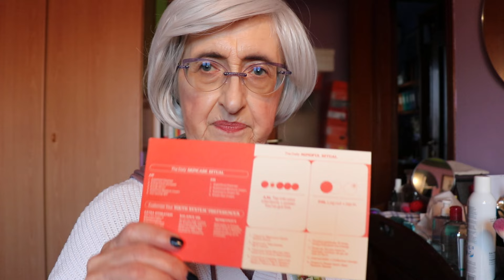Skin care perfetta per una vacanza di primavera!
Oggi mi mostro un kit meraviglioso del brand @YouthToThePeople che conosco e che amo molto, il kit l’ho comprato con i miei soldini sul sito di Lookfantastic ,
Il prodotto è già scontato del 21% con il mio codice GATTALUNA lo sconto diventa del 26%!

AVVISO:
Kiko Milano sbarca su lookfantastic
Link diretto ai prodotti KIKO

E infine il fantastico Beauty Egg, giusto in tempo per la Pasqua!

Su ​⁠​​⁠​⁠@lookfantastic​⁠ ho ricevuto per marzo 24:
- Perricone detergente delicato
Più omaggi!

Link a tutti i prodotti scontabili

Altre collaborazioni:
Il cuscino di ​⁠ ​⁠@sleepglow7139 mi ha migliorato il sonno:

Collaboro con @silksilky6958 ​⁠ ​⁠ ​⁠ ​⁠  ​⁠ ​⁠ ​⁠  ​⁠ ​⁠​⁠​⁠   ​⁠ ​⁠ ​⁠ ​⁠ ​⁠ ​⁠ ​⁠ ​⁠​⁠​⁠  ​⁠ ​⁠ ​⁠​⁠ ​⁠  ​⁠   ​⁠​⁠​⁠ ​⁠​⁠ ​⁠  ​⁠ ​⁠ ​⁠ ​⁠​⁠  ​⁠  ​⁠ ​⁠​⁠  ​⁠​⁠  ​⁠ ​⁠ ​⁠​⁠   ​⁠​⁠​⁠  ​⁠ ​⁠​⁠ ​⁠ ​⁠​⁠​⁠ ​⁠​⁠  ​⁠​⁠​⁠​⁠​⁠ ​⁠​⁠​⁠​⁠ ​⁠​⁠​⁠  ​⁠​⁠​⁠​⁠​⁠​⁠​⁠  ​⁠​⁠​⁠​⁠​⁠  ​⁠​⁠​⁠ ​⁠​⁠​⁠​⁠​⁠​⁠​⁠​⁠  ​⁠​⁠​⁠ ​⁠​⁠​⁠​⁠  ​⁠​⁠​⁠ ​⁠​⁠ ​⁠​⁠​⁠​⁠ ​⁠​⁠​⁠ ​⁠​⁠​⁠​⁠  ​⁠​⁠​⁠​⁠ ​⁠​⁠​⁠​⁠​⁠​⁠ ​⁠​⁠​⁠​⁠ ​⁠​⁠​⁠​⁠​⁠ ​⁠​⁠​⁠​⁠ ​⁠​⁠​⁠​⁠​⁠​⁠​⁠  ​⁠​⁠​⁠ ​⁠​⁠​⁠​⁠ ​⁠​⁠​⁠​⁠  ​⁠​⁠​⁠​⁠ ​⁠​⁠​⁠​⁠ ​⁠​⁠​⁠​⁠ ​⁠​⁠  ​⁠ ​⁠​⁠​⁠​⁠​⁠​⁠​⁠​⁠​⁠ ​⁠​⁠​⁠  ​⁠​⁠​⁠​⁠ ​⁠  ​⁠ ​⁠​⁠​⁠​⁠  ​⁠​⁠​⁠​⁠ ​⁠  ​⁠​⁠​⁠​⁠ ​⁠​⁠​⁠​⁠​⁠ ​⁠​⁠​⁠​⁠ ​⁠​⁠​⁠​⁠ ​⁠​⁠​⁠​⁠​⁠ ​⁠​⁠​⁠​⁠​⁠ ​⁠​⁠​⁠​⁠  ​⁠​⁠​⁠​⁠​⁠ ​⁠  ​⁠​⁠​⁠​⁠​⁠​⁠​⁠ ​⁠​⁠​⁠​⁠​​⁠​⁠​⁠​⁠​⁠​⁠​⁠​⁠​⁠ ​⁠​⁠​⁠​⁠​⁠ ​⁠​⁠​⁠​⁠​⁠​⁠​⁠​⁠  ​⁠​⁠​⁠​⁠ ​⁠​⁠​⁠​⁠   ​⁠​⁠​⁠​⁠ ​⁠​⁠​⁠​⁠  ​⁠ ​⁠​⁠​⁠ ​⁠​⁠​⁠ ​⁠​⁠​⁠​⁠ ​⁠​⁠​⁠​⁠​⁠​⁠ ​⁠​⁠​⁠​⁠ ​⁠​⁠​⁠​⁠ ​⁠​⁠​⁠​⁠ ​⁠​⁠​⁠​⁠ ​⁠​⁠​⁠​⁠​⁠​⁠
​⁠​⁠​⁠La promozione:

Su​⁠ @yesstyle​⁠ ​il mio codice è GATTA123 Valido anche sui già scontati
Ricevo da Yesstyle​⁠ gifted questo tonico per pelli sensibili del brand Pyunkangyul​⁠ lo trovate qui
e se utilizzate il mio codice GATTA123 avete anche un piccolo sconto!

Like, iscrizioni e condivisioni sono graditissimi; vi ricordo che su Instagram e su Tiktok sono gattalunakimonoblu e su Pinterest sono Kimonoblu Gattaluna! Fate quello che vi fa stare bene e a presto 🔜